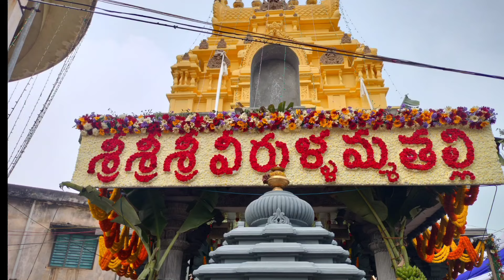మా సంక్రాంతి సంబరాలు